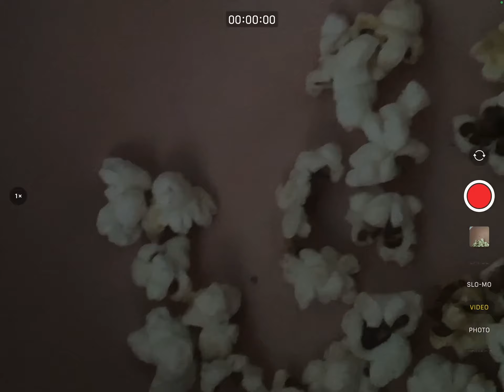June 5, 2023